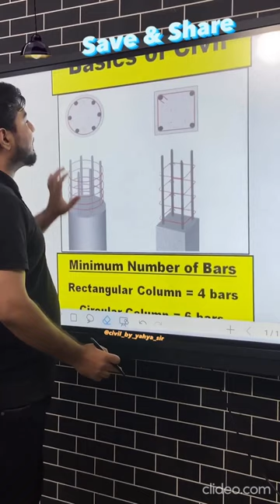Basics of Site-Engineering l |YAHYA SIR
📌Basics of Site-Engineering

⏺️Minimum Number of Bars
Rectangular Column = 4 bars
Circular Column = 6 bars
Slop of Stairs Should be b/w 25°- 40° angle.
Minimum Thickness of Slab = 125 mm.
Maximum free Fall of concrete = 1.5m.
Minimum Diameter of Bars Used in Slab = 8mm.
Minimum Thickness of DPC = 2.5cm.

𝐉𝐨𝐢𝐧 𝐨𝐮𝐫 𝐂𝐨𝐮𝐫𝐬𝐞 𝐢𝐧 𝐣𝐮𝐬𝐭 𝟒𝟗𝟗 ₹ 𝐚𝐧𝐝 𝐋𝐞𝐚𝐫𝐧 𝐰𝐢𝐭𝐡 𝐃𝐞𝐭𝐚𝐢𝐥 𝐔𝐧𝐝𝐞𝐫𝐬𝐭𝐚𝐧𝐝𝐢𝐧𝐠 ||

𝐋𝐢𝐧𝐤 𝐢𝐬 𝐆𝐢𝐯𝐞𝐧 𝐢𝐧 𝐁𝐢𝐨

𝐈𝐭’𝐬 𝐅𝐫𝐞𝐞

𝐋𝐢𝐤𝐞 (𝐀𝐩𝐩𝐫𝐞𝐜𝐢𝐚𝐭𝐞 𝐎𝐮𝐫 𝐄𝐟𝐟𝐨𝐫𝐭)

𝙉𝙤𝙬 𝙔𝙤𝙪 𝙘𝙖𝙣 𝙇𝙚𝙖𝙧𝙣 𝙋𝙧𝙖𝙘𝙩𝙞𝙘𝙖𝙡 𝙨𝙠𝙞𝙡𝙡𝙨 𝙍𝙚𝙦𝙪𝙞𝙧𝙚𝙙 𝙤𝙣 𝙨𝙞𝙩𝙚 𝙖𝙣𝙙 𝘽𝙚𝙘𝙤𝙢𝙚 𝙖 𝘾𝙚𝙧𝙩𝙞𝙛𝙞𝙚𝙙 𝙎𝙞𝙩𝙚 𝙀𝙣𝙜𝙞𝙣𝙚𝙚𝙧 𝙞𝙣 𝙟𝙪𝙨𝙩 𝙍𝙨. 𝟒𝟗𝟗 𝐎𝐧𝐥𝐲

➡️ 𝟏𝟎𝟎 + 𝐕𝐢𝐝𝐞𝐨𝐬

➡️ 𝐈𝐒 𝐂𝐨𝐝𝐞𝐬 𝐋𝐢𝐛𝐫𝐚𝐫𝐲

➡️ 𝐁𝐚𝐫 𝐁𝐞𝐧𝐝𝐢𝐧𝐠 𝐒𝐜𝐡𝐞𝐝𝐮𝐥𝐞 (𝐁𝐁𝐒)

➡️ 𝐄𝐬𝐭𝐢𝐦𝐚𝐭𝐢𝐨𝐧-𝐂𝐨𝐬𝐭𝐢𝐧𝐠 & 𝐒𝐩𝐞𝐜𝐢𝐟𝐢𝐜𝐚𝐭𝐢𝐨𝐧𝐬

➡️ 𝐄-𝐛𝐨𝐨𝐤𝐬 (𝐇𝐢𝐧𝐝𝐢 𝐚𝐧𝐝 𝐄𝐧𝐠𝐥𝐢𝐬𝐡)

➡️ 𝐂𝐞𝐫𝐭𝐢𝐟𝐢𝐜𝐚𝐭𝐢𝐨𝐧

𝘿𝙈 𝙐𝙨 (𝐋𝐢𝐧𝐤 𝐢𝐬 𝐢𝐧 𝐁𝐢𝐨)

Share this valuable Quality Content to your Friends & Family Members.😊